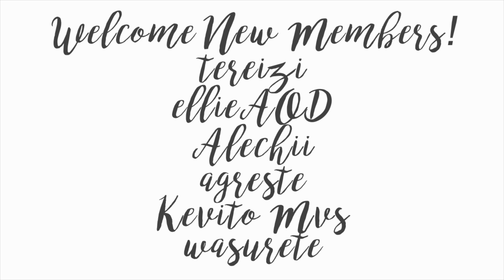Del•S | Perfect Moonlight MEP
[woop welcome new dels members]

Ngl this might have been the worst audition season so far, in terms of eligible editors. Firstly, tons of people who barely edited anime auditioned, and we had to unfortunately cross them out completely.
Then after an extensive judging process, we narrowed down the auditions to 16 people. Then we invited those people this mep to test their ability to work with us.

Out of 45 auditions, we only accepted 6 new members! Congratulations guys!

Also special thanks to Elsa (PrincessMaiyami) for doing two replacements in the last minute ;w; You saved this mep!

Please enjoy their gorgeous parts!

1. tereizi - Yuri On Ice
2. ellieAOD - Kyoukai No Kanata
3. Alechii - Yuri On Ice
4. SeikiYukine - Guilty Crown
5. agreste - Hibike Euphonium
6. PrincessMaiyami - Kuzu no Honkai
7. PrincessMaiyami - Akagami no Shirayukihime
8. SeikiYukine - Uchiage Hanabi, Shita kara Miru ka?
9. Kevito Mv's - Yosuga no Sora
10. wasurete - Shigatsu no Uso
11. SeikiYukine - Disappearance of Haruhi Suzumiya

Song: Ed Sheeran - Perfect;
           Ariana Grande - Moonlight.

Eliza,

Delusional Studio

tags (i have no excuse, just want some views)